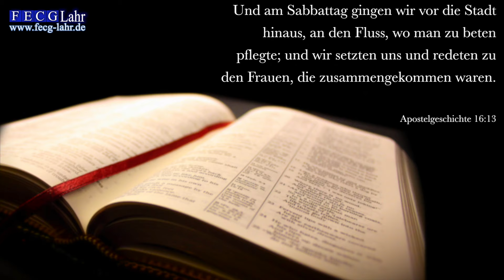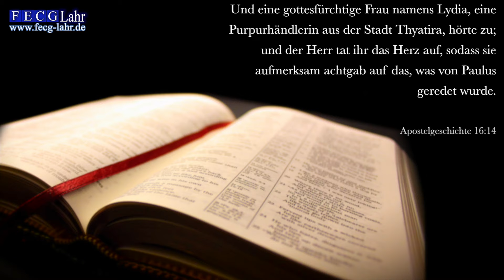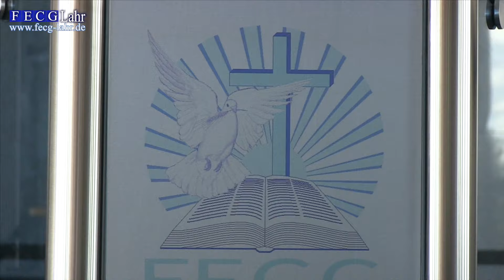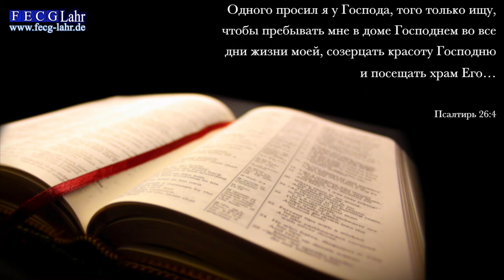FECG Lahr - Oleg Riegel - "Молитвенный дом" / "Gebetshaus"